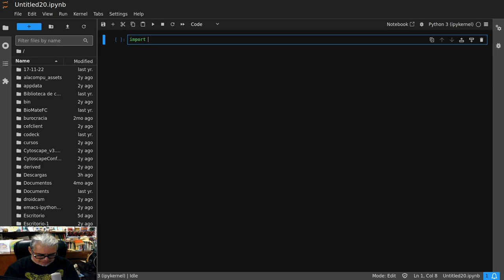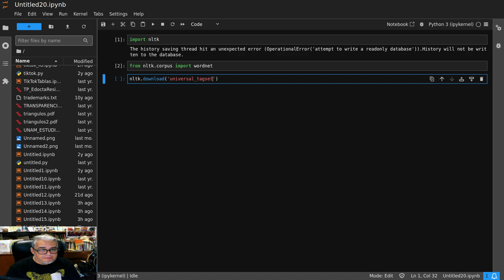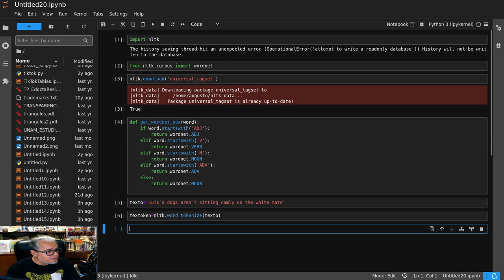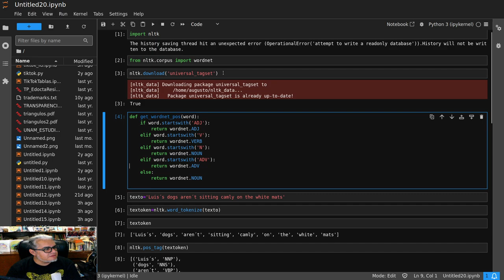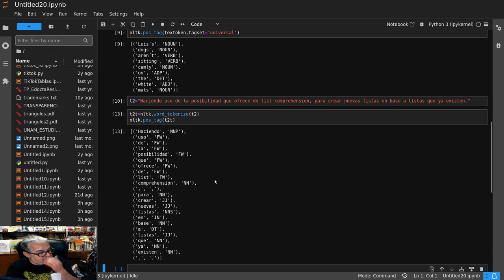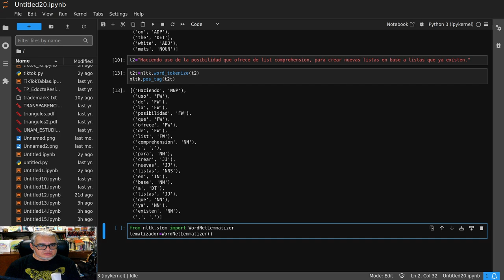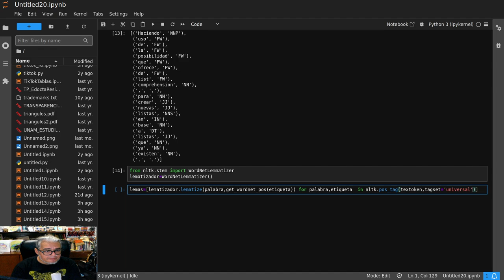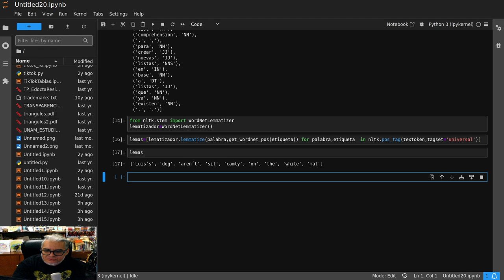Python NLTK 2 Etiquetas POS para textos en inglés